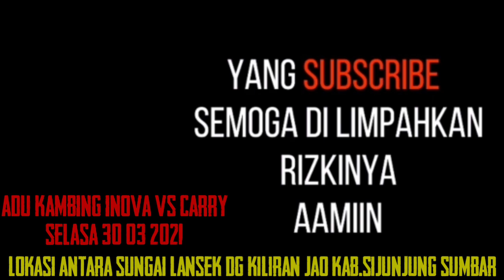adu kambing innova vs carry di sijunjung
ARIS PESSEL

-coment
GRATIS!! TIDAK DI PUNGUT BIAYA

HAPPY LISTENING AND HAPPY ENJOOY..
Salam rang pasisia